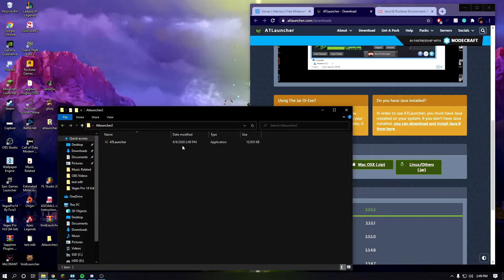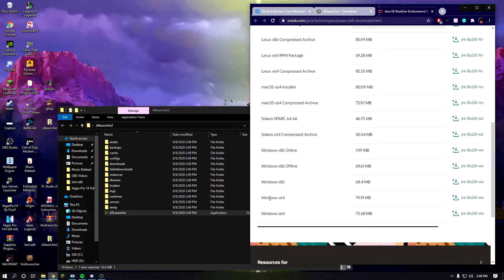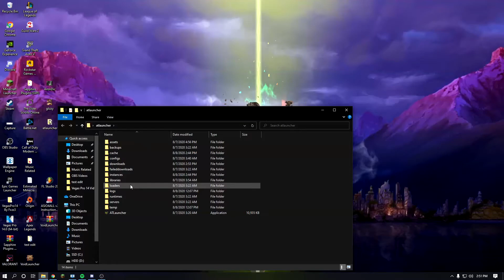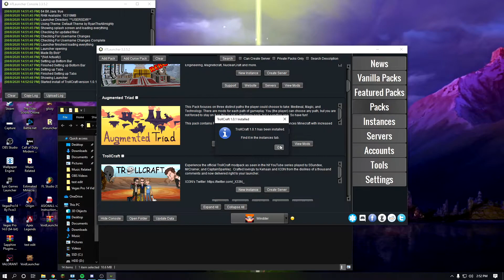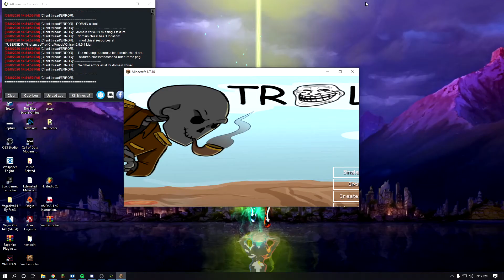Minecraft: How to Download Trollcraft (Windows)